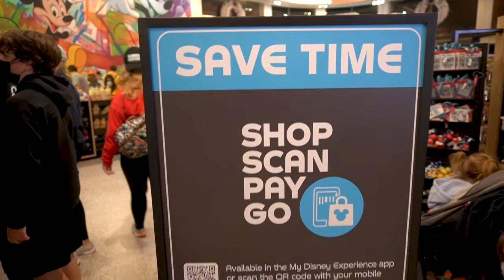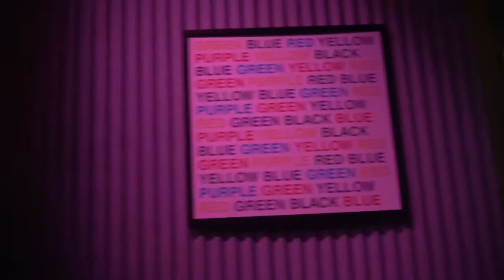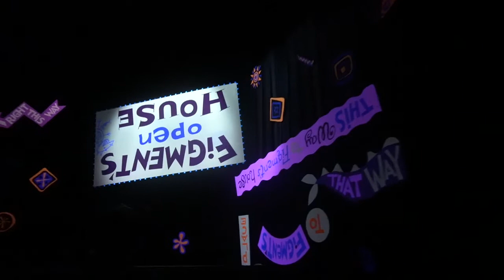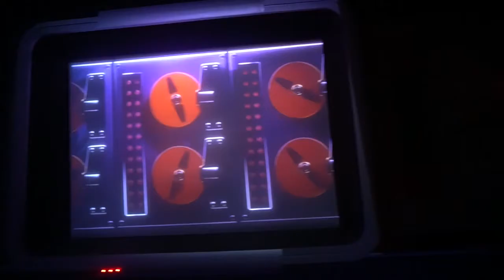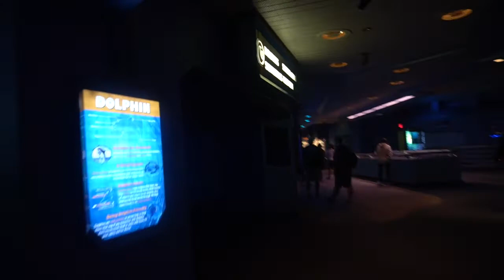What is EPCOT Like Between Festivals | Riding Journey into imagination & Talking with a Sea Turtle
Today Kayla and I headed over to Epcot to check out what it is like between the festivals here.  I know when this comes out it will be after the festival of the arts has started.  We checked out the creation shop to see if they still had any festival of the holiday stuff which they had some things, but nothing crazy. We then got some starbucks because we both needed some caffeine.  After that we went and rode Journey through imagination which we haven’t done in some time and took in some of the views of epcot now.  Then we decided to ride Seas with nemo and friends and got to do turtle talk with crush which was nice since it was slow.

Hello everyone my name is Mitchell I am a huge Theme Park Nerd and loving going to theme parks, also love talking about Theme Park news and what is going on.